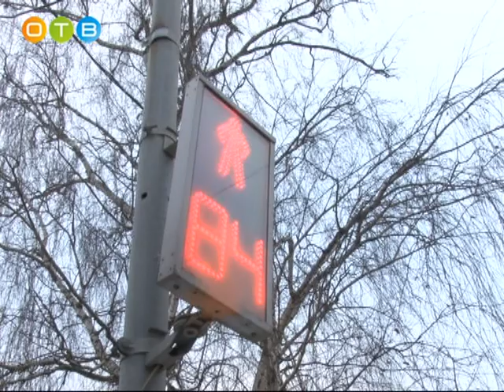Премудрости перехода через дорогу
Чтобы улучшить дорожную обстановку, с 15 по 21 января сотрудники 10 батальона ДПС будут уделять особое внимание пешеходам в рамках оперативно-профилактического мероприятия.